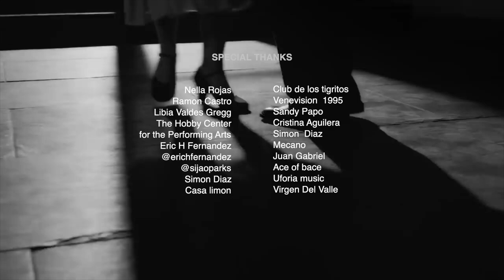WITH Nella Rojas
Nella Rojas, nominada al grammy latino 2019 conversa con nuestro host Ramon Castro sobre sus comienzos hasta cómo nació "me llaman Nella"...
Latin grammys nominated @nellarojasm tells our host @ramoncastro77 about from her beginnings to how the project "me llaman Nella" was born...